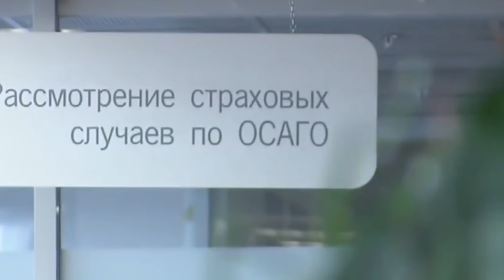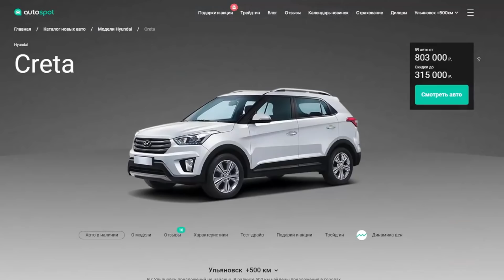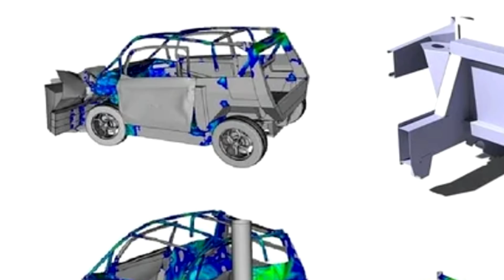ИЗМЕНЕНИЯ ПДД С 1 НОЯБРЯ. НОВЫЕ ШТРАФЫ И НЕ ТОЛЬКО!